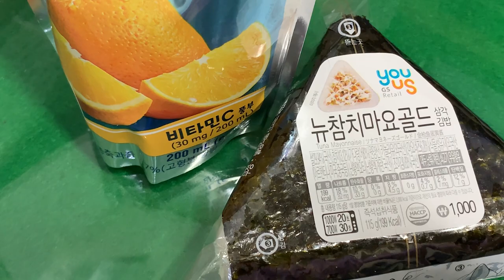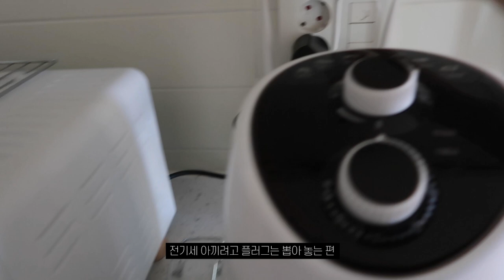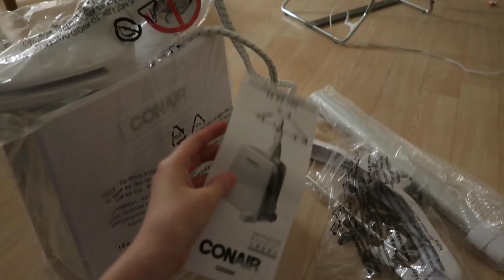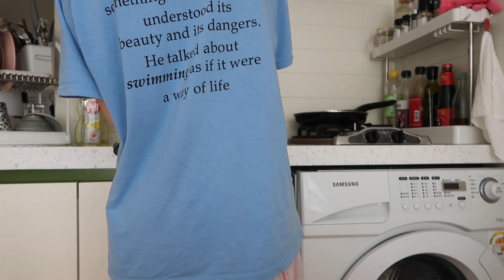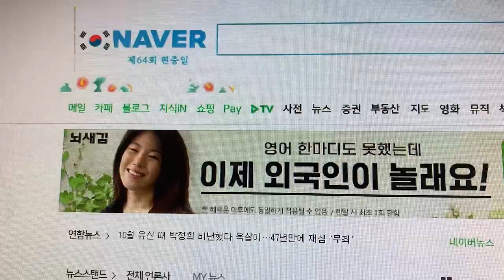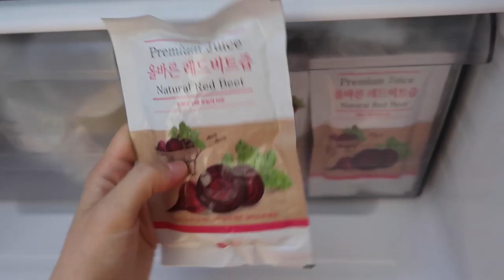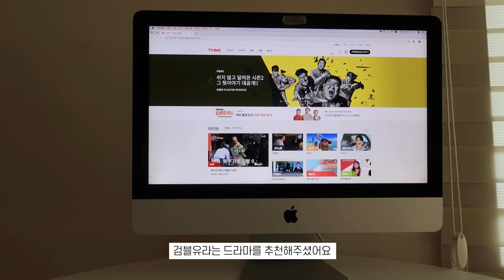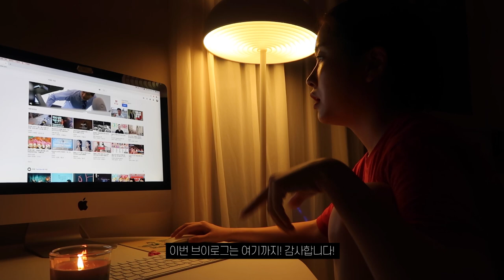예원 브이로그🧹쓸고 닦고 자취방에서 밥 해먹는 일상, 광안리 나들이.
안녕하세요. 이번 영상'도' 자취방에서 보내는 일상 브이로그입니다. 올 상반기 여행 계획이 다 엎어져서 요즘 참 노오잼 라이프,,,네요. 얼른 여행 브이로그로도 찾아뵐 수 있기를...😭🙏🏻  그럼 우리 다음 브이로그로 다시 만나요! 오늘도 행복하세요💙

스키니진
청바지
네트백
파자마
스팀 다리미
믹서기 단종